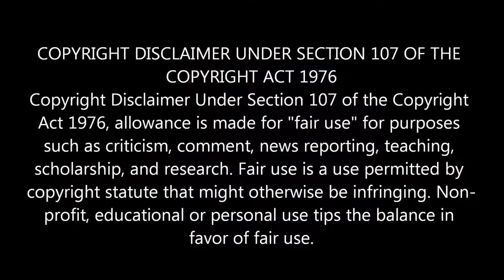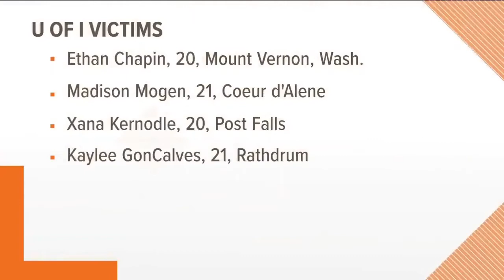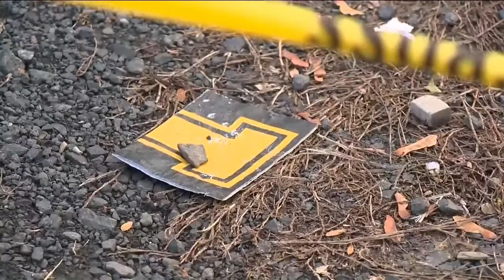BREAKING NEWS! TRAGEDY AT UNIVERSITY OF IDAHO